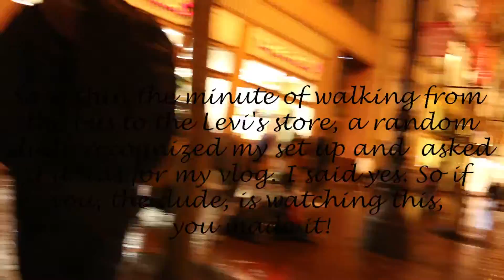5 Things to know when traveling to San Francisco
Sorry its really late. I'm still editing the other footage!!